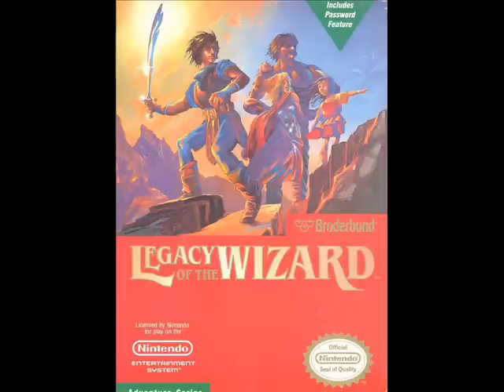Legacy of the Wizard (NES) - Shop theme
Theme heard while in the shop or inn for Legacy of the Wizard for the NES, composed by Yuzo Koshiro.